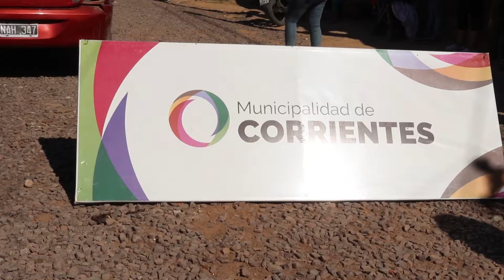Gran concurrencia de vecinos del Sol de Mayo a un operativo socio-comunitario municipal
En la mañana de este jueves, el intendente Eduardo Tassano llegó hasta el barrio Sol de Mayo, donde se ejecutó un amplio operativo socio-comunitario, a través del cual la gestión municipal fortalece las labores preventivas en salud, acercando servicios médicos y sociales a los vecinos.
En la oportunidad, se desplegaron carpas para atención y se montó un estricto protocolo preventivo ante la situación sanitaria por el coronavirus. El operativo se llevó adelante sobre la calle Andrade, poniendo a disposición de los habitantes del sector atención en pediatría, con controles de talla, peso y vacunación; controles médicos generales a mayores, odontología y farmacia. En cuanto a servicios sociales, se brindó cobertura a personas con discapacidad y adultos mayores, tarea coordinada junto con asistentes sociales; además del box de peluquería gratuita.
Durante la recorrida por el sector de atenciones, Tassano dialogó con los vecinos, quienes manifestaron su agradecimiento por la labor sanitaria ejecutada, y aprovecharon la oportunidad para realizar algunas requisitorias en materia de infraestructura para el sector.

Notas:
Eduardo Tassano - intendente
Johana Torres - vecina del barrio Sol de Mayo
Laura Romero - vecina del barrio Sol de Mayo